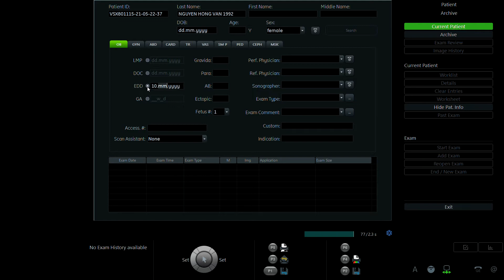NGUYỄN HỒNG VÂN 1992 P2